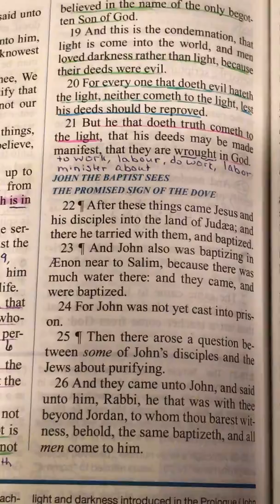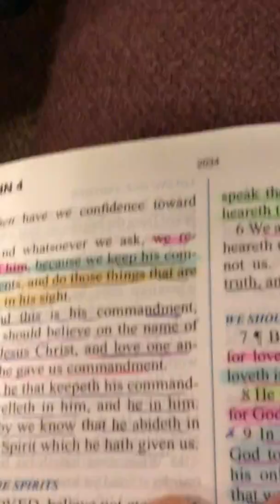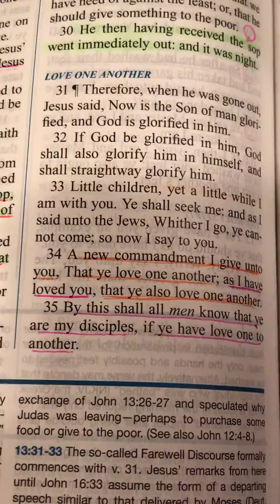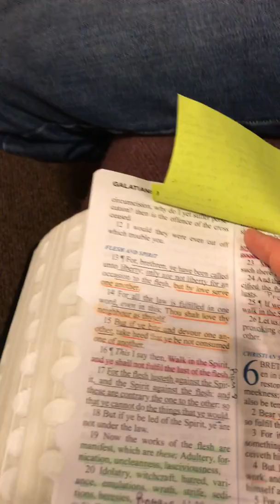Love One Another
Woodville Pastor David Sperry

JR  Nelson preaching
1John 3:23,24
1 Peter 3
John 13:34 ,35
Galatians 5:13,14
Ephesians 4:1-3
1 Thessalonians 3:12,13 ,,4:9
Hebrews 10:24
1 Peter 1:22,,3:8-10
1 John 4:7,11
2 John 1:4-6